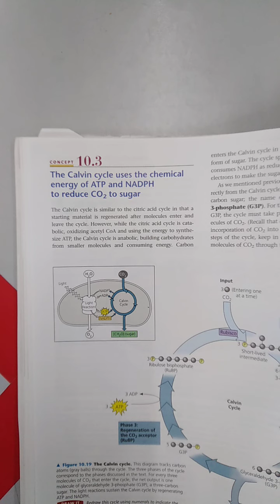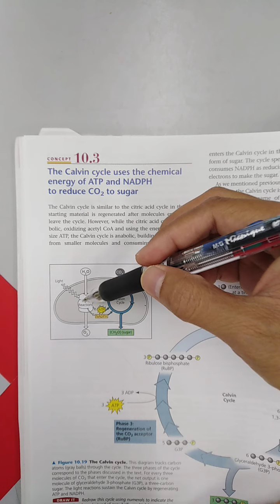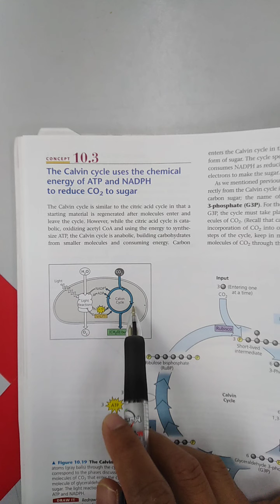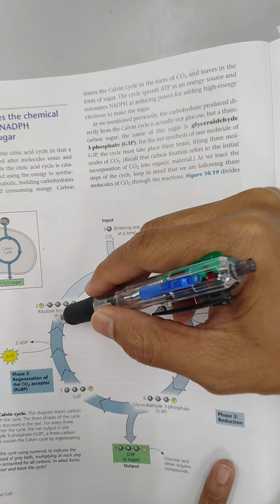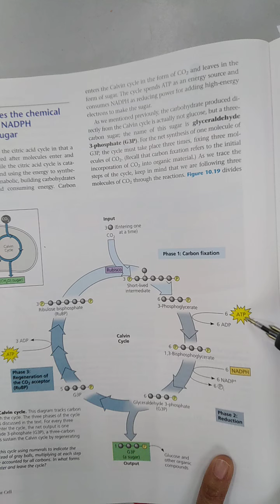Sem 2 Chapter 6 no 5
Light Independent Reaction : Phase 1